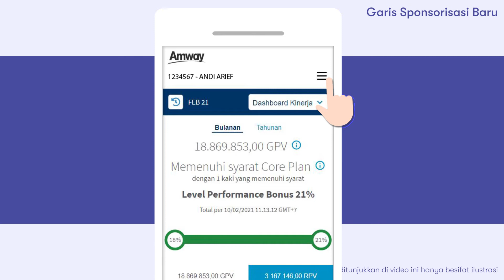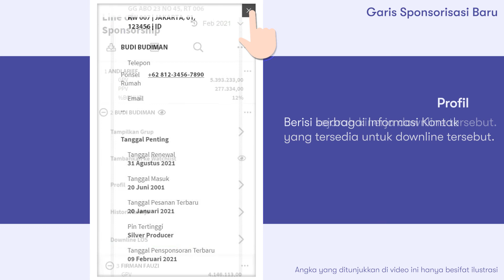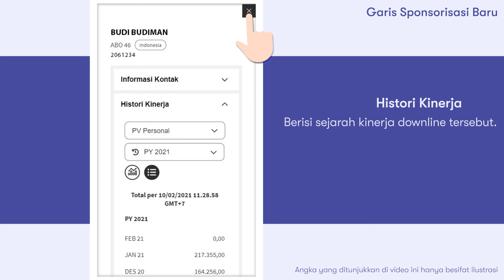Garis Sponsorisasi Baru